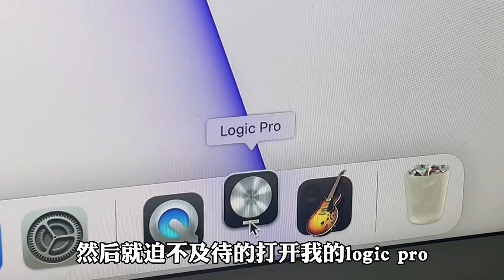…有关一个戛然而止的夏天【Vicky宣宣】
歌名：有关一个戛然而止的夏天
粉丝作词我作曲
成功的从一名初三学生升到了高一学生，开学有点忙，希望多多谅解哈~

Halo ，大家好，这里是Vicky宣宣的频道。
一个热爱音乐的学生党，小提琴专业。
平时喜欢写写唱唱，用音乐表达我眼中的世界
或许不够成熟，或许不够全面，
但音乐好比人生，每一阶段都是新风景~
我希望我的作品可以给大家带来快乐，能在短短的几分钟内疗愈你的心~

Vicky宣宣 原创曲 原创民谣 有关一个戛然而止的夏天 请放心，本视频内容符合YouTube社区准则，没有任何违反规定的行为。